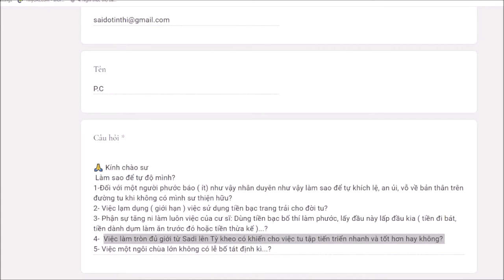274. Việc giữ giới có giúp tu nhanh và tốt hơn?